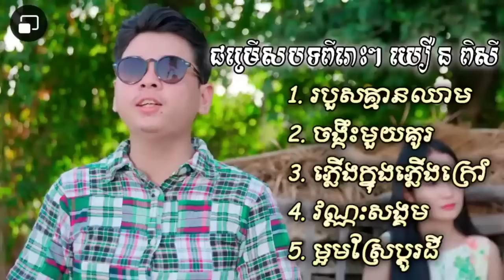ជម្រើសបទពីរោះៗ យឿន ពិសី របួសគ្មានឈាម ចង្កឹះមួយគូរ ភ្លើងក្រៅភ្លើងក្នុង វណ្ណៈសង្គម ម្អមស្រែប្ដូរដី